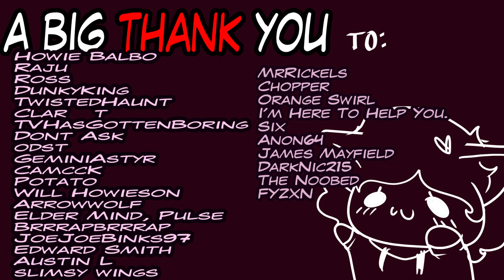ASMR// Popular Alien Queen Fancies You! (Journalist Listener) (Whisper) (RP) (Commission)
‿︵‿୨♡୧‿︵‿︵︵‿︵‿୨♡୧‿︵‿︵︵‿︵‿୨♡୧‿︵‿︵

A derdere sweetheart with a heart of gold!! She loves to know everything about everyone- and you like to listen. It's a match made in Space!